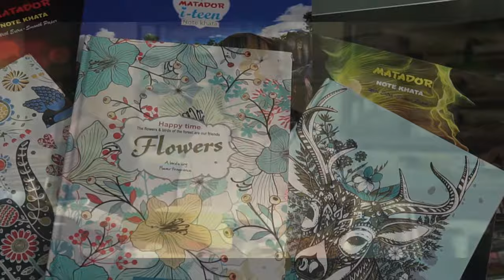Story of Superbrand Matador | Matador Stationery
In a world of global commerce and competition, outstanding brands distinguish themselves through collaborative enterprise, creative marketing, and superior products elevating themselves to the prestigious distinction of being named a Superbrand.

Matador Stationery is a Superbrand.